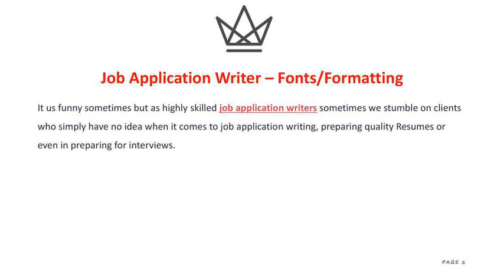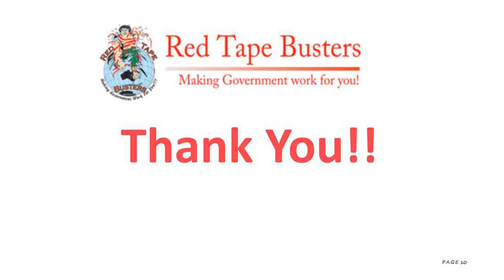Job Application Writer – Fonts & Formatting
Redtape Busters is specialized in resume and job application writing all over Australia. We can assist you to write and fine-tune your job application, resume and selection criteria responses.